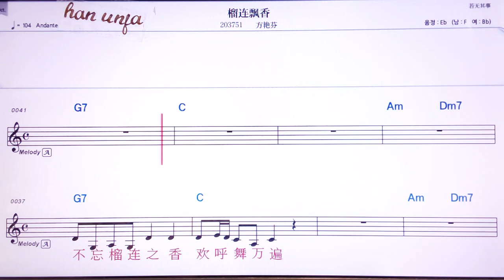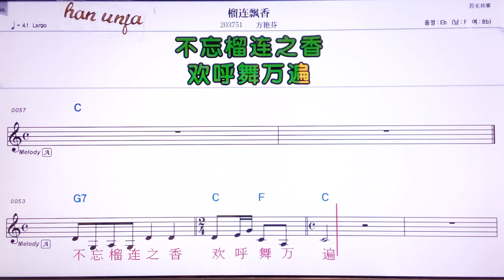💖리유리엔따오씨망/팡이앤펀 👍Karaoke With Sheet Music/MR,노래방, 악보, 코드,